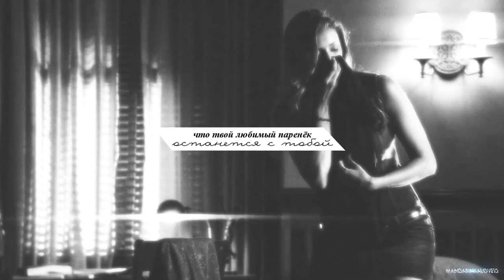❖ отпусти, пускай уходит твой мальчик ❖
Котики, я делала это ооочень долго, вегас вылетал хренову тучу раз, интернет у меня ужасный, но я все равно это сделала.
Недавно вот услышала эту песню, и прям как ножом по сердцу, она мне очень понравилась, слушала её уже миллион раз и каждый раз все так же грустно. Надеюсь вам понравится моё небольшое, грустное творение, любви вам, дорогие мои!

MADE BY: mandarinkalove13
MOVIE: The Vampire Diaries; Teen Wolf; Legacies; Pretty Little Liars; After; Cruel People; If I stay; The spectacular now, Shadowhunters; The Secret Circle; Riverdale; 13 reasons why. Love, Rosie; Twilight; Five Feet Apart; Carrie Diaries; Dynasty
SONG: by Фогель
PROGRAM: Sony Vegas pro 12.0
COLORING: mine
INSPIRATION: настроение и чертова крутая песня